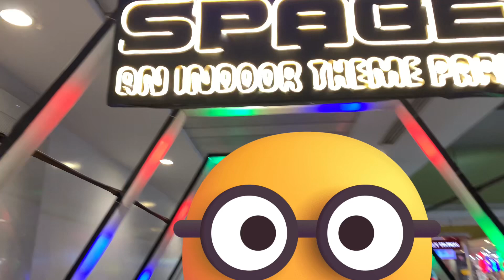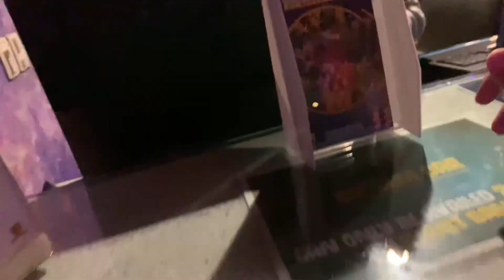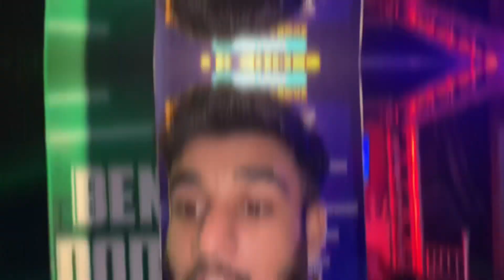BOULEVARD MALL VISIT | ALL FRIENDS WATCH THIS VIDEO | ENJOY INOW 🤪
ONE OF THE BEST ENTERTAINMENT MALL
ENJOY IT THANKS FOR SUPPORTING ME 👍

Boulevard Mall Hyderabad
Best shopping ,food court & sgaming 😇